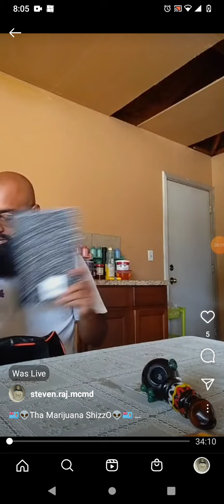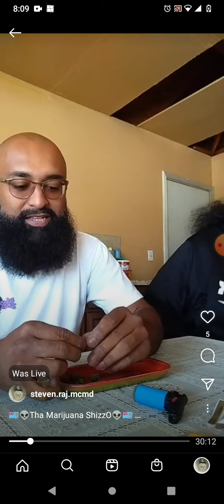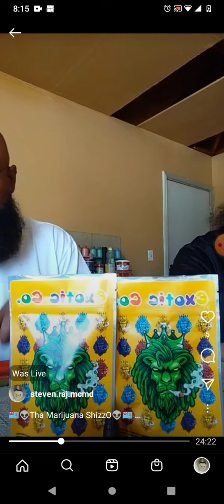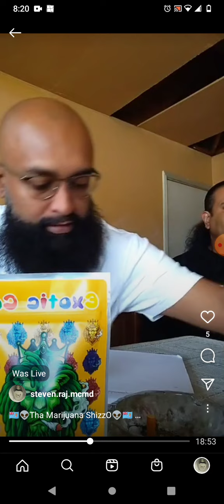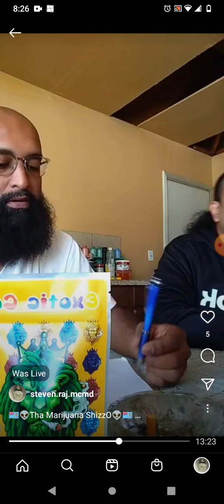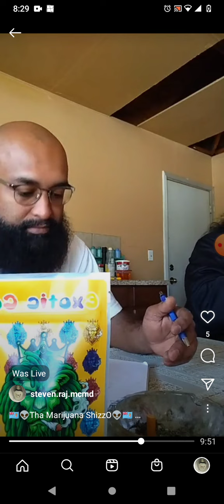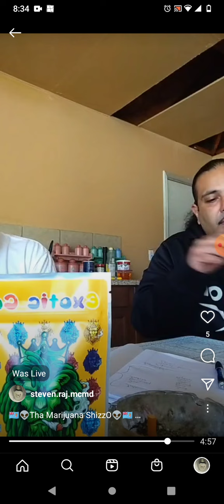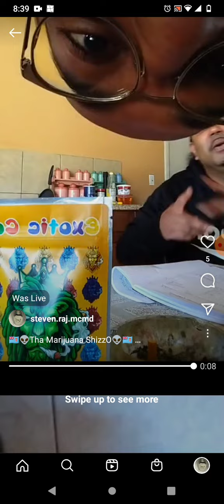🇫🇯👽Tha Marijuana ShizzO👽🇫🇯 Episode 5: Harrish & Kumar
in this episode of THA FLYEST FIJIAN POTCAST EVER tha dynamic duo speak about Notorious BIG's special I GOT A STORY TO TELL on Netflix, Cutthroat Mode, Tha Marathon Cultivation Store, Dope Era Store, Unc&Fab Show, MDWG, Grocery shopping, Fiji Mart, and Mac Dre